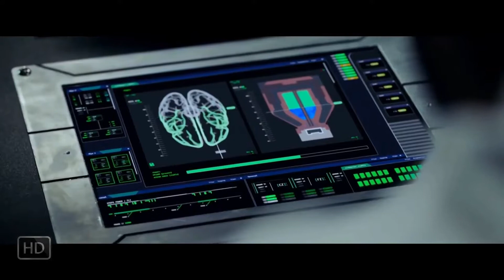Трейлер Репродукция Replicas 2017 1080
триллер, фантастика

«Репродукция» — предстоящий американский фантастический триллер режиссёра Джеффри Начманоффа. В главной роли Киану Ривз. Премьера запланирована на январь 2018 года.
Премьера: 2017 г.
Режиссер: Джеффри Начманофф
Композитор: Марк Килиан
Распространение: Entertainment Studios
Кинокомпания: Fundamental Films, di Bonaventura Pictures

Актеры: Киану Ривз, Элис Ив, Эмджей Энтони, Томас Миддлдитч, Эмили Элин Линд, Джон Ортиз, Няша Хатенди, Джеффри Хольсман, Эмбер Ривера, ...
Страна: США, Великобритания, Китай, Пуэрто Рико